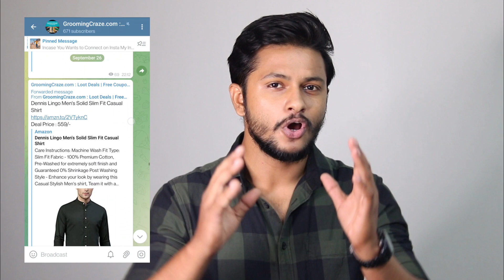PERSONAL THINGS Dads WON'T TEACH YOU | Private Teenage and Men Problems | GUY PROBLEMS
- Jockey Men's Cotton Brief
- Levi’s Men’s 100% Cotton Brief
- Amazon Brand - Solimo Cotton Buds - 200 Sticks (Pack of 2)
- mCaffeine Naked & Raw Coffee Body Scrub
- Bare Body Essentials Under Arm Scrub
- Philips Series 3000 7-in-1 Multi Grooming Kit for Beard & Hair with Nose Trimmer Attachment

Canvas/Converse Shoes
- White Converse Shoes
- Blue Converse Shoes
- Black Canvas Shoes

Slip-On Sneakers Shoes
-Sparx Sneakers
- Amazon Brand
- Puma Men's Sneakers
- Fila Men's Bryant Sneakers

Running Shoes Under Rs.500
- T-Rock Men's Running Shoes
- Bourge Men's Loire-z166 Running Shoes
- Ethics Men's Running Shoe
- ASIAN Men's Running Shoe

[please link PayTm account]  [search for thezahidakhtar]